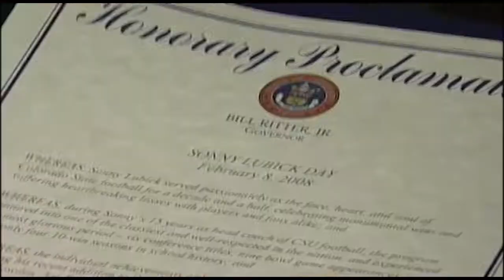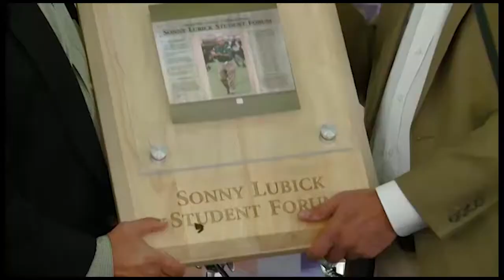Sonny Lubick: A Legacy of Success and Community Leadership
Sonny Lubick is synonymous with success. Just ask anyone who played for him, or any fan of Colorado State football.

Lubick, who became CSU’s 18th head coach in 1993, won more conference titles (6) and went to more bowl games (9) than anyone in the 123-year history of the sport. In fact, he coached more bowl games than all other CSU coaches combined (6).

As a result, it’s no surprise an anonymous donor has chosen to donate $20 million to CSU to make sure the field at the new on-campus stadium, set to open in fall 2017, will be named Sonny Lubick Field.